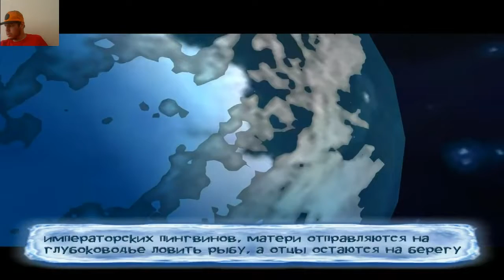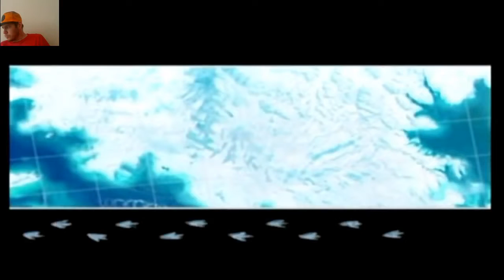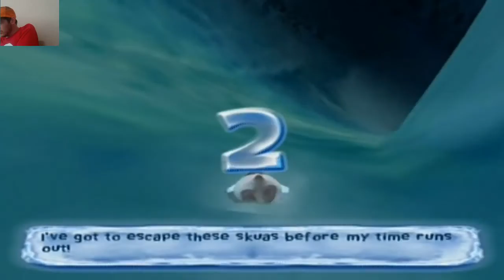Делай Ноги Полностью Прохождение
Сегодня холодный зимний день! И вот я решил поиграть в игру по моему из любимых мультиков Делай Ноги. Я Вам покажу Все Катсцены и прохождение!